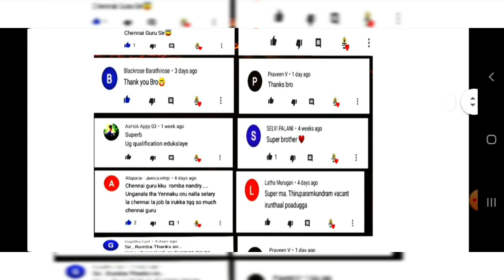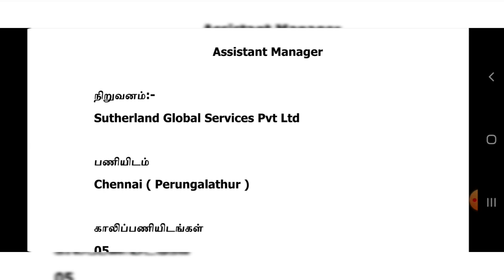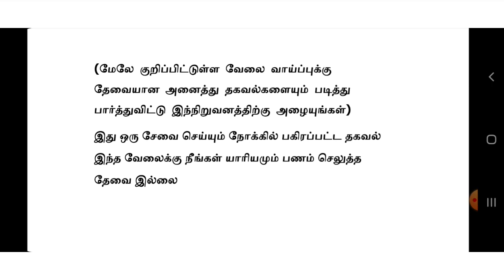Sutherland நிறுவனத்தில் வேலை | HIGH SALARY | Tamilnadu Private Jobs 2021 | Tamil | tamilnadujobs2021